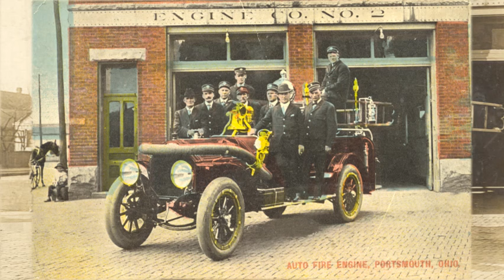Portsmouth, Ohio...East End Fire Station..a look back in time.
A look back in time at the East End Fire Station and its firefighters on the Northeast corner of Gallia and Lincoln Streets in Portsmouth, Ohio.